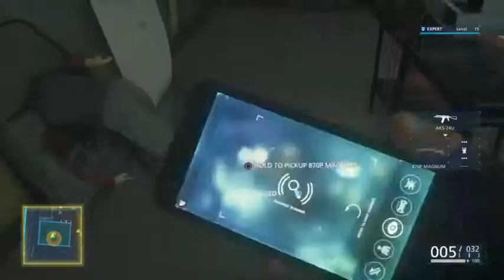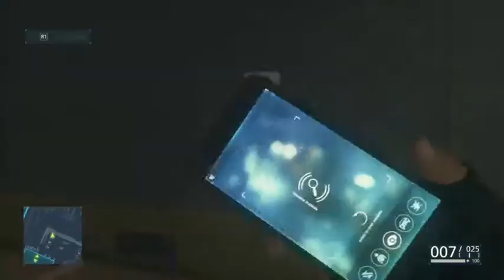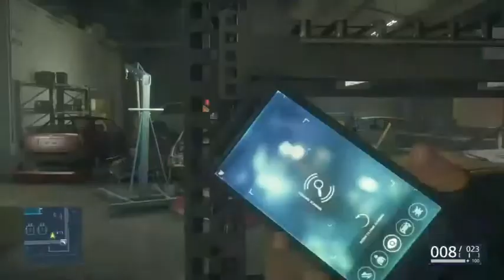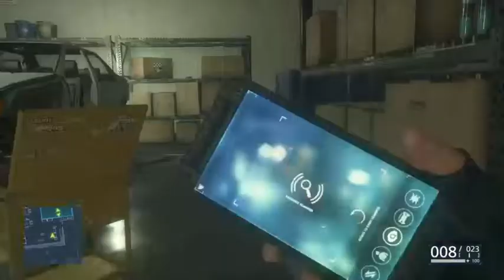Battlefield Hardline Gameplay Walkthrough Part 14- Kangs Chop Shop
ughhh i was gonna go crazy if i didn,t find that piece of evidence.